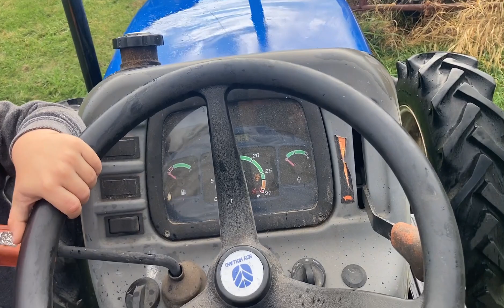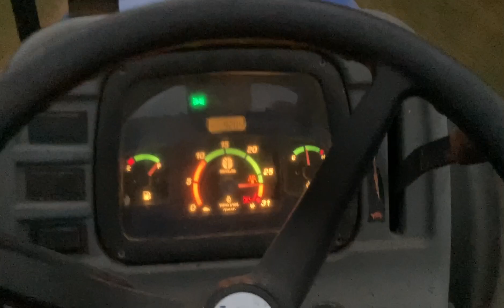Got to Love them crazy Mennonite neighbors